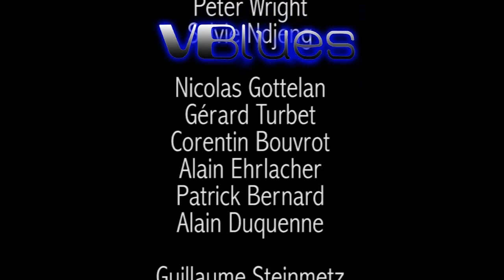🎼Concert VBLUES (Teaser) Sylvie Ndjeng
Fete de la musique 2013